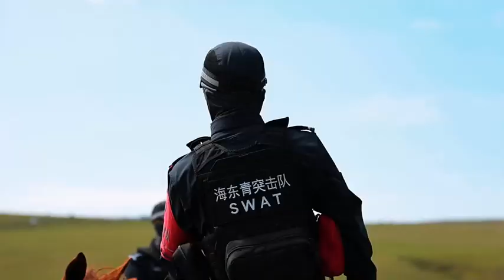Police and Police Station in Chinese Inner Mongolia Autonomous Region